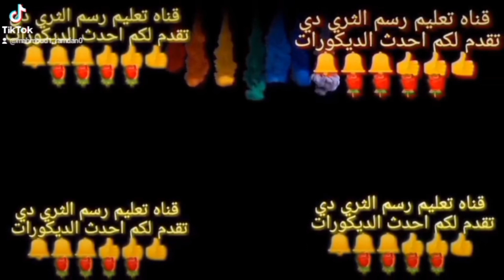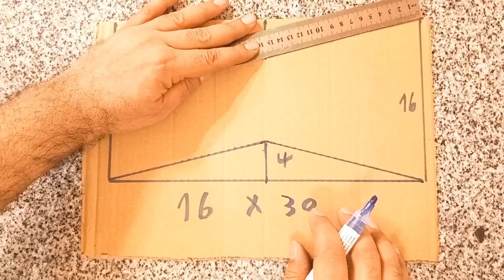افكار مدهشه لعمل طلاء الجدران ثلاثيه الابعاد| رسم ثلاثي الابعاد على الجائط|تصميم لوحه فنيه جدرايه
أفضل طلاء جدران ثلاثي الابعاد|رسم ثري دي على الجدران لوحه فنيه جداريه. تصميم الجدار | رسم الجدار ثلاثي الأبعاد |أفكار جديده في التصميم الداخلي تعليم الرسم للمبتدئي ,تعليم الرسم للمبتدئين خطوة بخطوة,رسم سهل,رسم,ديكورات ثري ديNew Latest 3D wall design ideas | Easy and simple tricks 3D wall painting | interior design ideas

سلسله ديكورات ثري دي بالكرتون
ديكورات حديثه بطريقه بسيطه
احدث الديكورات شبيه الورق الحائط
JJJJJJJJJJJJJJJJJJJJJJJJJJJJJJJJJJJJJJJJJJJJJJ
افكار تصميم دهان الحائط | تصميم الجدار | رسم الجدار ثلاثي الأبعاد |
أفكار جديده في التصميم الداخلي
أفكار لعمل طلاء الجدران ثلاثية الأبعاد | رسم ثلاثي الأبعاد على الحائط | تصميم داخلي وعمل لوحه جداريه فنيه بشكل جميل نقوم بعمل ديكورات الخدع البصريه بشكل خيالي تصميم طلاء جدران ثلاثي الأبعاد لغرف النوم | تصميم الجدار | دهان وتلميع
Ideas about how to make 3D wall painting or 3D drawing on the walls and designing wall paint from different types of paints for the walls of your home, starting from making the mold and applying it to the wall to the painting process.
 We will also publish new ideas in interior design, create an engineering wall art, and create visual illusions in an imaginary way
 Wall painting and polishing
طلاء الجدران 3d
ديكورات دهان
ديكورات دهان جدران
ديكور دهان
دهان الجدران
دهانات 3d
صبغ جدران 3d
طلاء الجدران
الضفيرة
ديكورات نقاشه 3d
طريقة عمل الضفيرة
صبغ ثري دي
رسم ثلاثي الابعاد على الجدران
رسم 3d على الحائط
عمل ديكور للحائط
اصباغ جدران
ديكورات نقاشه
نقشات صبغ الجدران
دهان 3d‎
رسم على الجدران
دهانات
دهان
اسطمبات ثري دي
صباغة الجدران
صبغ ثري دي على الجدران
الضفيرة الرباعية
الرسم على الجدران
تعليم ديكورات دهانات
دهان ثلاثي الابعاد للجدران
ديكورات دهانات 3d
رسم ثري دي على الجدران
طريقة عمل ديكورات حوائط
صباغة 3d
ديكورات صبغ جدران
اسطمبات نقاشه
رسم على الحائط
تعتيق الجدران
ديكورات صبغ
صبغ جدران
ديكور 3d حوائط
ضفيرة
ديكورات
الصباغة على الجدران
الضفيره
ديكورات حوائط 3d
اصباغ